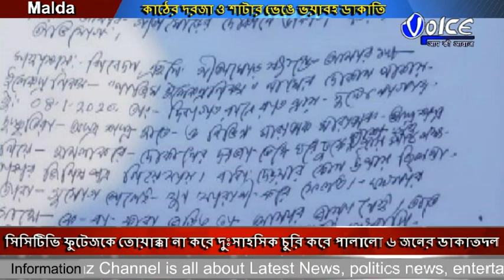সিসিটিভি ফুটেজকে তোয়াক্কা না করে দুঃসাহসিক চুরি করে পালালো ৬ জনের ডাকাতদল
সিসিটিভি ফুটেজকে তোয়াক্কা না করে দুঃসাহসিক চুরি করে পালালো ৬ জনের ডাকাতদল,ঘটনা কালিয়াচক ২ নম্বর ব্লক রথবাড়ি গ্রাম পঞ্চায়েতের গীতামোড় এলাকার